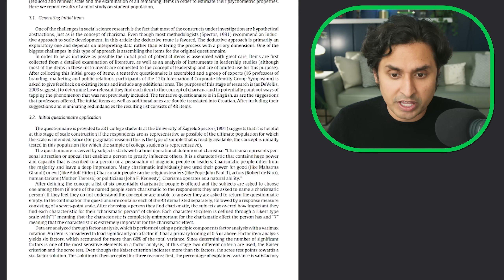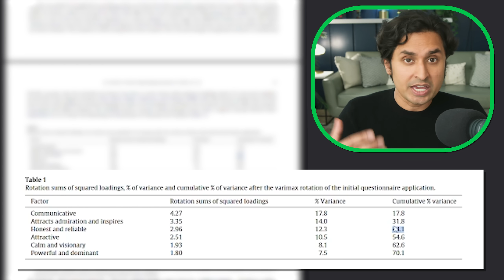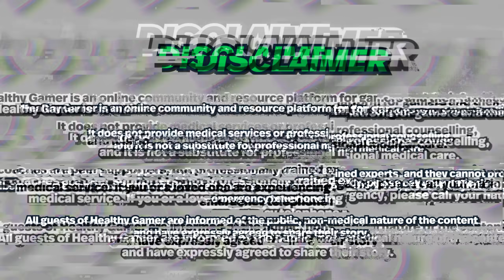Why Charisma Isn't What You Think It Is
In today's video we explore how anyone can become charismatic and what it takes to get there. Dr. K starts off by defining what charisma is by going into a a paper that did the research that breaks down what all the components that make up charisma are, and why it isn't all about being attractive.

Learn more from Dr. K in his Guide to Mental Health
Not sure where to start? Take our guide module quiz!

00:00 - Introduction
02:05 - What is "Charisma"?
04:35 - Vision and vision implementation
07:03 - The world is falling apart
09:08 - Vision is not a goal
11:31 - Structure
13:17 - Strategic thinking
15:45 - Being authentic
18:29 - Temper with compassion
20:30 - Practice writing
23:37 - Conclusion

Harvard-trained psychiatrist and former gaming addict Dr. Alok Kanojia—known as “Dr. K” to his millions of followers—offers a proven, tested plan to help parents define, set, and reinforce healthy boundaries around video games and help kids who have developed an addiction to gaming.

Healthy Gamer is an online community and resource platform for gamers and their families. It does not provide medical services or professional counselling, and it is not a substitute for professional medical care. Our coaches are peer supporters, not professionally trained experts, and they cannot provide medical service. If you or a loved one are experiencing an emergency, please call your nation's emergency telephone number.